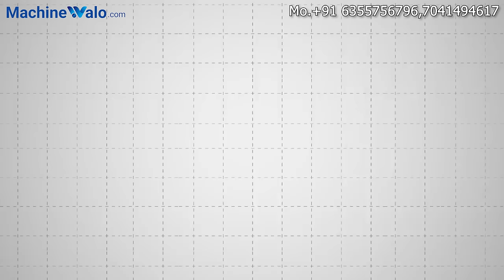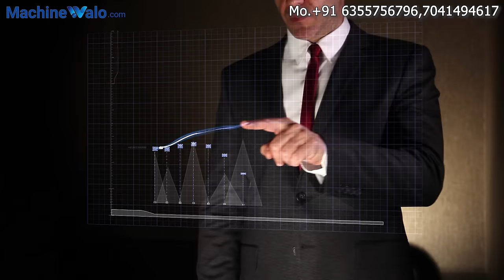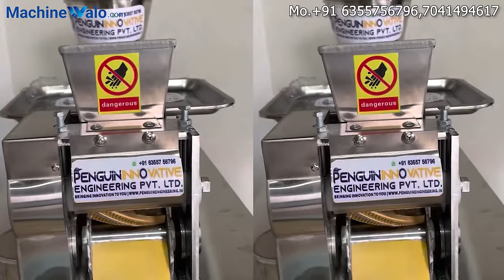How to Earn Crores by SAMOSA Business | Samosa Making Machine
Company details- Penguin Innovative Engineering Pvt .Ltd. Vatva, Ahmedabad, Gujarat

samosa making machine,
samosa machine,
samosa patti machine,
samosa banane ki machine,
business ideas,
new business ideas 2023,
samosa business,
samosa making machine price,
samosa folding machine,
samosa machine for sale,
small samosa making machine,
samosa machine price,

© All Copyrights Reserved to : New Tech INDIA